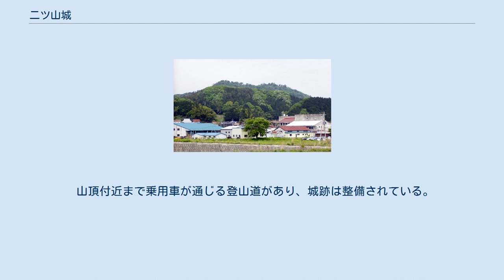二ツ山城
二ツ山城（ふたつやまじょう）は、現在の島根県邑智郡邑南町鱒渕にあった日本の城。
石見国の中では益田市の七尾城に次いで古い山城である。
邑南町指定史跡。
 貞応2年（1223年）、富永朝祐によって築城。
富永氏はやがて出羽姓を名乗り一大勢力を持ったが、正平16年（1357年）に高橋貞光による攻撃で城主出羽実祐は討死し落城した。
高橋氏は二ツ山城向かいの山に本城を築き、そこを拠点としたので、二ツ山城は高橋支配時代には使われなかったと思われる。
 享禄3年（1530年）に高橋氏が毛利元就によって亡ぼされると、二ツ山城は毛利氏の石見進出の拠点となった。
 永禄元年（1558年）2月、吉川元春を大将とする毛利軍が、毛利方に付いた出羽元実や福屋隆兼らを率いて二ツ山城に着陣。
別当城（邑南町）を拠点に対抗しようとした尼子氏方の軍勢（牛尾幸清・本城常光・小笠原長雄）を撃ち破っている（出羽表の戦い又は石州出羽の戦い）。
 永禄年間には毛利元就の子である元倶が出羽氏に養子に入った。
この頃に城が再整備され城域も拡大し、現在に残る姿になったとされる。
 天正19年(1591年)に出羽元実が出雲国に移封となり廃城になった。
 標高530メートル、比高180メートルの二ツ山頂上を主郭とする典型的な連郭式山城で、「二ツ山」の名前の通り、城跡は本丸と西の丸の二つの高い曲輪を中心とした縄張りとなっている。
現在の巨大な城域は、毛利元就によって永禄年間に築かれたものであり、石見国・出雲国への進出ルートとして整備された際に拡張されたものと思われる。
城下の永明寺集落に居館があり、平時はそこで生活していたと推測される。
また、城の南東にある南出城と呼ばれる部分が元々の二ツ山城であったとされる。
 山頂付近まで乗用車が通じる登山道があり、城跡は整備されている。
2004年（平成16年）8月24日に町の史跡に指定された。